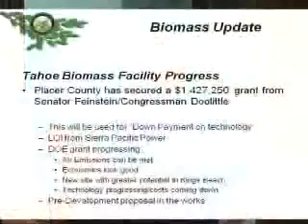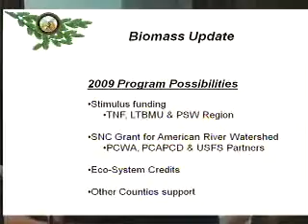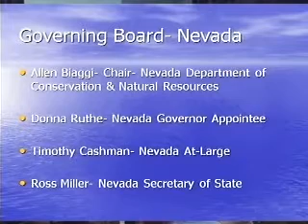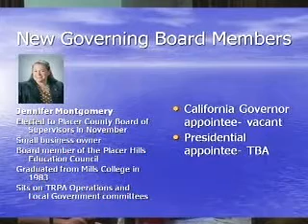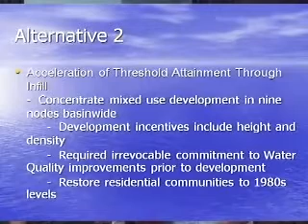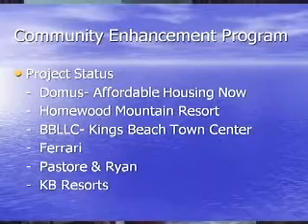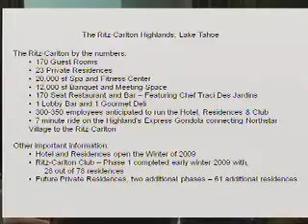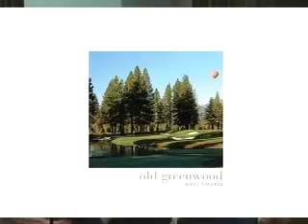Board of Supervisors-Tahoe Meeting - 04/20/2009